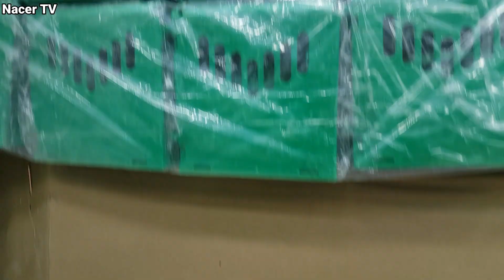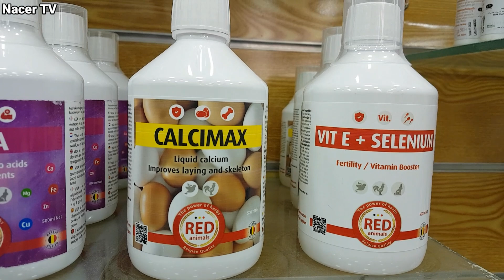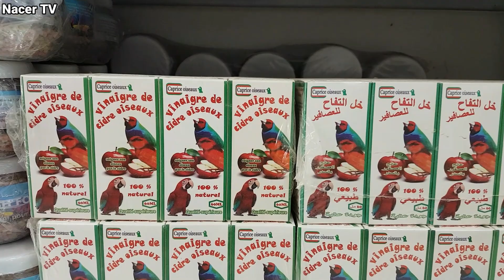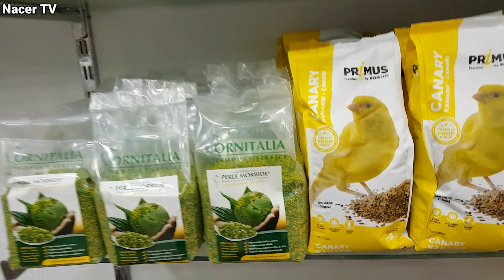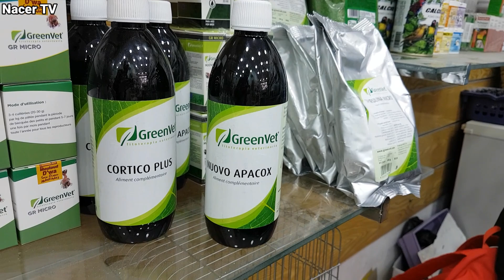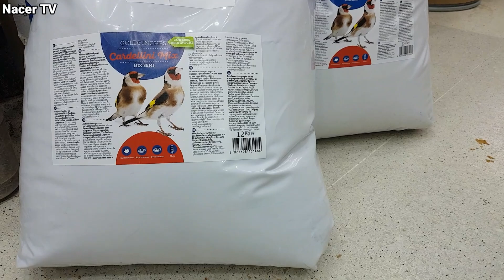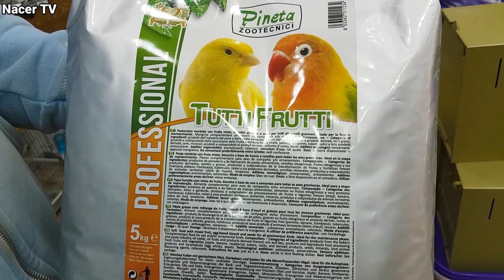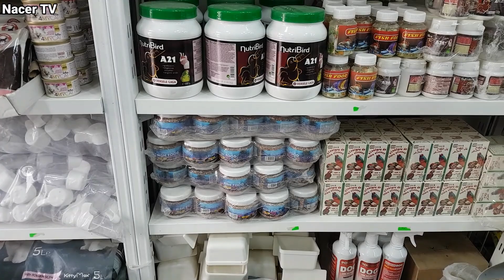بيع جميع انواع الأدوية و الفيتامينات الخاصة بالطيور بالجملة والتجزئة في محل هشام/ صفصافا للحيوانات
كلشي موجود في المحل الادوية . الفيتامينات . المحفيزات . ماكولات قوة خاصة بالحسون . رمضان .
✨ قناة ناصر عالم الطيور الحيوانات✨
⭐⭐⭐ Nacer TV ⭐⭐⭐
لإعلاناتكم يمكنكم التواصل معنا على الرقم التالي :   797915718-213+
متوفر خدمة الإشهار على قناة Nacer TV

رمضان كريم / رمضان 2022 / رمضان /
سوق الحراش للطيور 2022
سوق الحراش اليوم
سوق بودواو  للطيور 2022
سوق بودواو اليوم
سوق الأربعاء للطيور 2022
سوق الاربعاء اليوم
سوق الحمري وهران للطيور 2022
سوق الحمري اليوم
سوق سطيف للطيور 2022
سوق سطيف اليوم
سوق تلمسان للطيور 2022
سوق تلمسان اليوم
سوق باتنة للطيور 2022
سوق باتنة اليوم
سوق عنابة للطيور 2022
سوق عنابة اليوم
سوق الحراش للكلاب 2022
سوق سطيف للكلاب 2022
سوق الحمري وهران  للكلاب 2022
سوق الحمري للكلاب
كباش العيد 2021
أسعار الماعز في الجزائر 2022
أسعار الأبقار في الجزائر
سوق الاربعاء للابقار
سوق المال الجزائر
أسعار الخيول في الجزائر
سوق الخيول في الجزائر
أسعار الكباش اليوم سوق الجلفة اليوم
أسعار التبن والأعلاف بالجزائر
أسعار الشعير
اسعار القمح أسعار النخالة
أسعار أضحية العيد
سوق المال
سوق الكباش 2022
أسعار المقنين
ثمن المقنين
أسعار الحسون في الجزائر 2022
أسعار البيريش
أسعار الببغاوات
أسعار الكناري
أسعار كناري الموزاييك
أسعار كناري الساتيني
أسعار كناري القلوستر
الألبينو
الفريزي
أسعار ماعز السانين في الجزائر
أسعار ماعز الألبين في الجزائر
سوق السوقر تيارت
السوقر اليوم
أسعار الجبار
أسعار الحمام في الجزائر
حمام الحراش حمام وهران
حمام بودواو
اسعار طارافازويلا
أسعار الليك
اسعار السيسكن
أسعار المالينوا في الجزائر
أسعار البارجي ألمو في الجزائر
أسعار سطاف في الجزائر
أسعار البتبول في الجزائر
أسعار الكانيش في الجزائر
أسعار الروتفايلر في الجزائر
جراء مالينوا الجزائر
سعر الجراء في الجزائر
دنيا عالم الحيوانات
دنيا طيور الزينة
بيع الخيول في الجزائر
بيع الكلاب في الجزائر
المقين الجزائري
الحسون الجزائري
سوق الطيور 2022
سوق الكلاب  2022
سوق الحراش 2022
سوق الخيول 2022
أسعار الكناري 2022
سوق بودواو 2022
أسعار الطيور اليوم الحراش 2022
أسعار الببغاوات 2022
بيع الطيور الجزائر 2022
بيع مستلزمات الطيور 2022
بيع الجراء 2022
جراء للبيع 2022
بيع وشراء الطيور الجزائر 22022
سوغ الغرب للطيور 2022
سوق سيدي بالعباس للطيور 2022
سوق سيدي بالعباس للكلاب 2022
بيع كلاب المالينوا في الجزاائر
بيع كلاب البيتبول في الجزائر 2022
بيع كلاب الكانيكورسو في الجزائر
بيع كلاب الدوق ارجنتينو في الجزائر
بيع كلاب البارجي
سعر المقنين الحراش
سعر المقنين تلمسان وهران
 les prix de chardonneret
Prix d'un couple mutation
Marché aux oiseaux de ALGER
Chardonneret mutation animaux divers Algerie
prix canari algerie
canari blanc récessif prix algerie